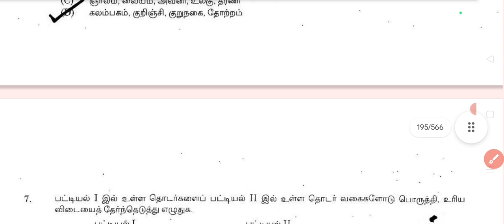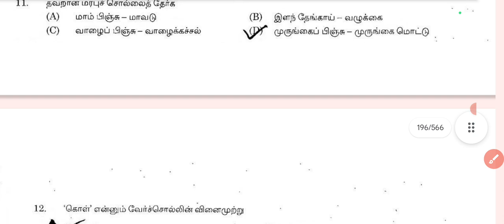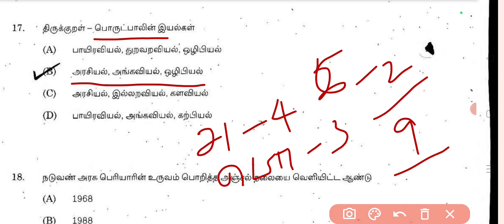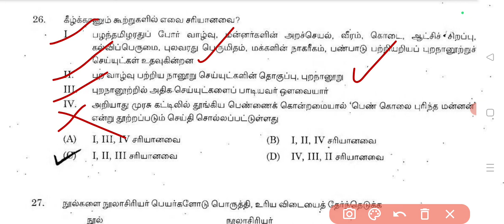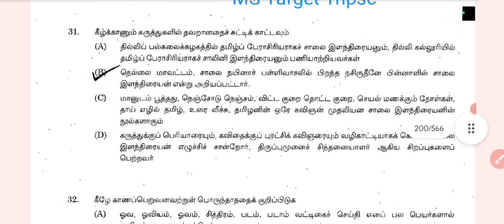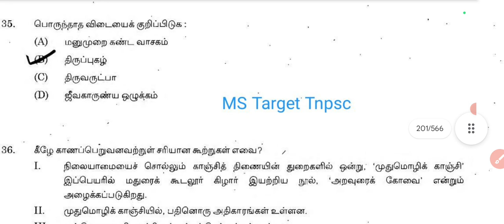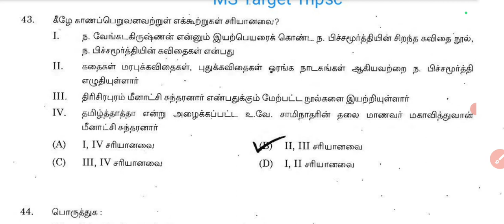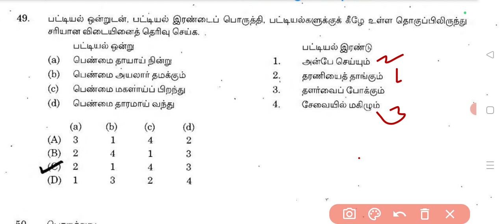💥💐🏆TNPSC G2,G2A, G4 தமிழ் /TNPSC Tamil PYQ /part-10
🏆🥇💥இதுவரை tnpsc G2,G2a தேர்வில் கேட்ட 2000 வினாக்களின் தொகுப்பு... 🏆/part- 9/tnpsc g2,g2a, g4 tamil

Hi friends... 💥💥💥 Available pdf Given Below

MS TARGET TNPSC
PREVIOUS YEAR QUESTION PDF DETAILS
(TAMIL+GK)-6000+ questions
1.Tamil -2500+questions
2.Polity-750+questions
3.Geography-850+questions
4.History-650 questions-
5.Economy-650+questions
6.INM-275+Questions
7.unit8 and 9 200+ questions
8.science 150+ questions

If any body need pdf...

tnpsc g4 tamil answer key
tamil revision
tnpsc g4 tamil previous year questions
tnpsc g2,g2A tamil eligibility test
10th tamil
tnpsc g2,g2A 2024 tamil revision
9th tamil
8th tamil
7th tamil
6th tamil
தமிழ் தகுதி தேர்வு

Hi friends... I am sasi, all vedios link given below..pls check and follow our vedios.

இதுவரை TNPSC G4 History (வரலாறு) பாடத்தில் கேட்கப்பட்ட வினாக்கள் play list vedio link.

8th new book polity video...💥📝📝📖